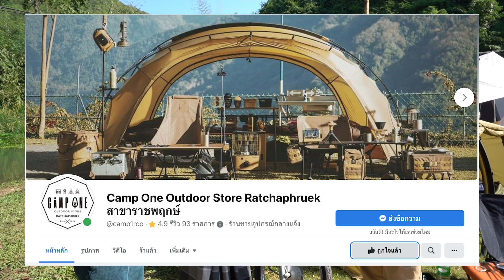แนวทาง Solo Camping สุดเท่ ด้วยรถมอเตอร์ไซค์ Honda Super Cup คันเดียว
🚐แนวทาง Solo Camping มาด้วยรถมอเตอร์ไซค์คันเดียว🚐
🎉แนะแนวทาง การเลือกใช้อุปกรณ์จากผู้เชี่ยวชาญและแนวคิดในการ Solo Camping ความเหมาะสมการในเลือกใช้อุปกรณ์ในสถานการณ์ต่างๆ เดินทางมาด้วยรถมอเตอร์ไซค์ Honda Super Cup 8yogfup;🎉
✨ขอขอบคุณ บังซอฟวาน แห่ง Camp One Outdoor Store Ratchaphruek สาขาราชพฤกษ์✨
"ACTZEDEN" พวกเราตั้งใจทำคลิปออกมาเพื่อให้เพื่อนๆ ได้รับความรู้ สาระ และความบันเทิง โดยมีพวกเราสองคน บังซี บังเดน และเหล่าเพื่อนๆที่จะร่วมแจมเพื่อสร้างคลิปที่มีความหลากหลายมากยิ่งขึ้น เนื้อหาช่องไม่ได้จำกัดแค่กลุ่มคนเฉพาะกลุ่มแต่เราทำคลิปเพื่อให้ทุกคนได้สนุกไปกับพวกเรา ตัวอย่างเนื้อหาคลิป เช่น "รถ" "ทำอาหาร" "ท่องเที่ยว" "รีวิว" "ไลฟ์สไตล์" และอื่นๆ

ฝากช่อง "ACTZEDEN" ไว้ในอ้อมอกอ้อมใจของเพื่อนๆด้วยนะครับ
ติดตามได้ที่พวกเราได้ที่
FANPAGE FACEBOOK

สโลแกน
 “อุบัติใหม่แห่งความสนุก"